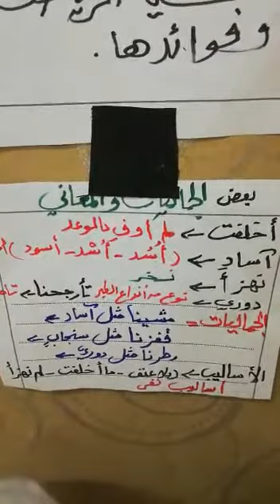اللغة العربية/الصف6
‏فيديو من Yousuf Baloushi